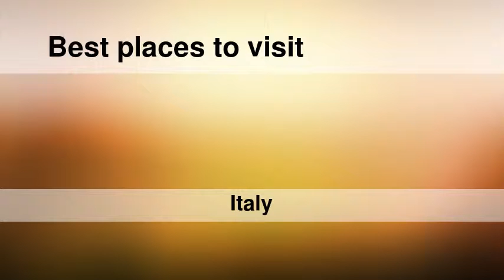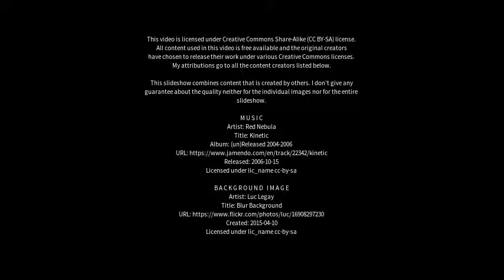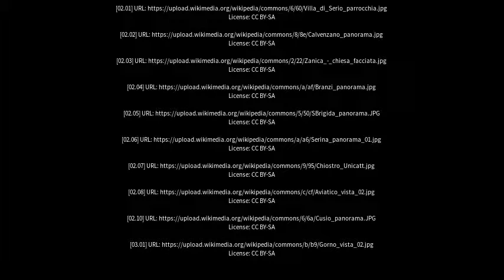Best places to visit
Best places to visit - Zanica (Italy) Best places to visit - Slideshows from all over the world - City trips, nature pictures, etc.